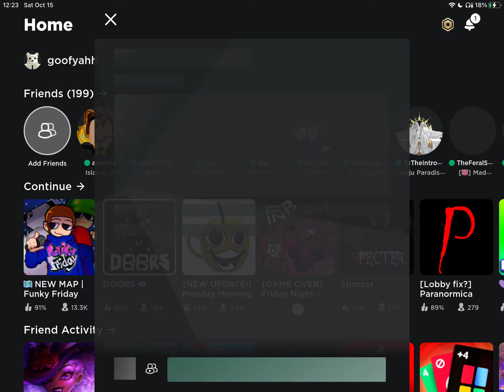no more funky friday :(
thanks a lot 5th generation ipad